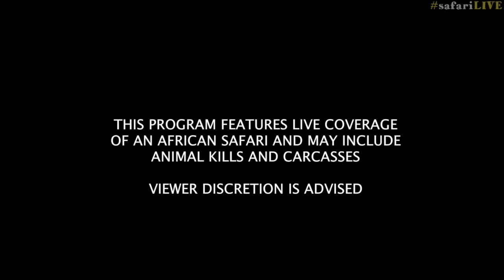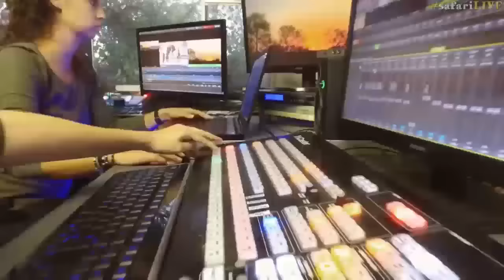safariLIVE - Sunset Safari - May 10, 2017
Jump on the back and join a LIVE African Safari. Twice a day our expert guides invite you to come along and drive through the African bush in search of the Big Five as well as smaller animals.

UPDATE: As of Saturday, April 1:
The Sunrise drive runs from 06:00 - 09:00 local time, which means start times of 00:00 EDT, 21:00 PDT, 05:00 in the UK, 06:00 in Central Europe, and 15:00 Sydney time.
Our Sunset Safari runs from 15:00 - 18:00 local time, which means start times of 09:00 EDT, 06:00 PDT, 14:00 in the UK, 15:00 in Central Europe, and 00:00 Sydney time.